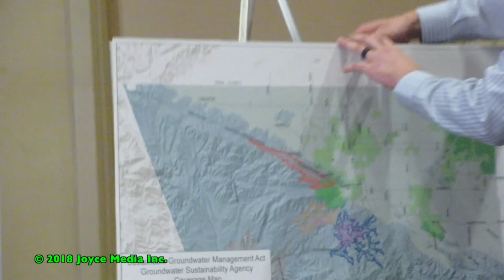20180117 • East Acton Groundwater Update • 93510 •91390 • 93550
Kirk Allen, from the Waterworks Division of the County of Los Angeles Department of Public Works, and Mitch Glaser, Assistant Administrator Current Planning Division - County of Los Angeles Department of Regional Planning, came to the Chris Brevidoro Library in Acton
on Wednesday afternoon for a three o’clock meeting with the advisory committee to the board of directors of the East Acton Groundwater Sustainability Agency. About 15 people showed up.
 Allen reported that the paperwork for getting a grant from the California Department of Water Resources (DWR) had been filed on time.That money would be used to investigate the East Acton Groundwater Basin and develop a Groundwater Management Plan (GSP) if needed. Governor Brown signed the California Sustainable Groundwater Management Act (SGMA) in 2014 to make sure people aren’t pumping more water out of the ground each year than is going back in.
 The Sustainable Groundwater Management Act (SGMA) established a new structure for managing California’s groundwater resources at a local level by local agencies. SGMA requires, by June 30, 2017, the formation of locally-controlled groundwater sustainability agencies (GSAs) in the State’s high- and medium-priority groundwater basins and subbasins (basins). A GSA is responsible for developing and implementing a groundwater sustainability plan (GSP) to meet the sustainability goal of the basin to ensure that it is operated within its sustainable yield, without causing undesirable results. The GSP Emergency Regulations for evaluating GSPs, the implementation of GSPs, and coordination agreements were adopted by DWR and approved by the California Water Commission on May 18, 2016.